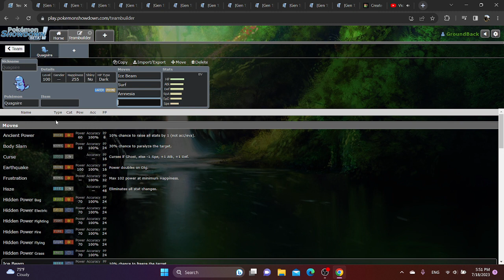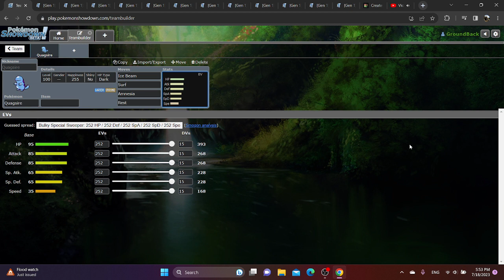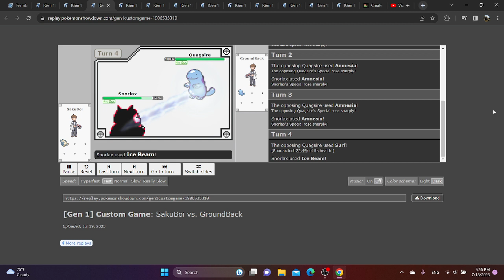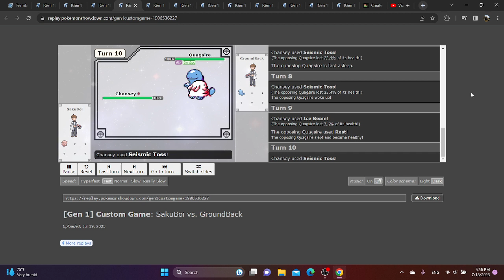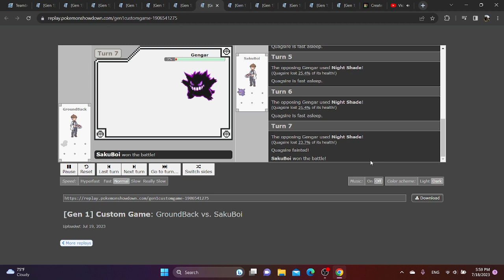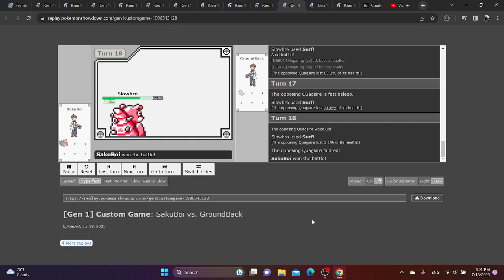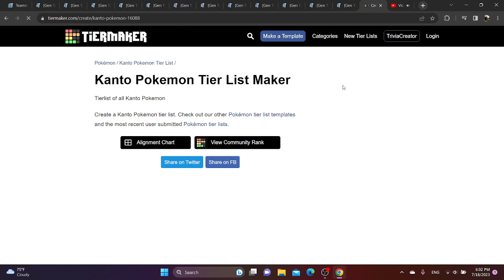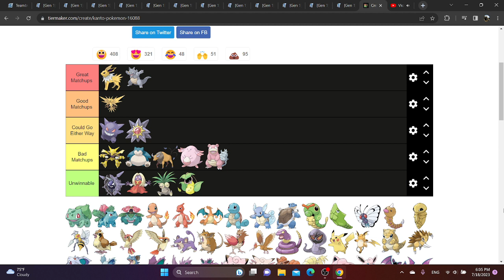What If QUAGSIRE Was In Gen 1 OU?